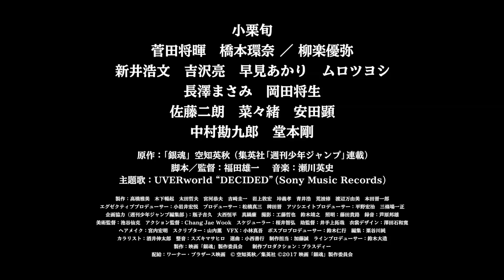映画『銀魂』WEB版予告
空知英秋の大ヒットコミックを、小栗旬を主演に迎えて実写映画化。宇宙からやって来た天人（あまんと）が台頭するパラレルワールドの江戸を舞台に、万事屋を営む風変わりな侍・坂田銀時と仲間たちの周りで起こるさまざまな事件をコミカルに描く。メガホンを取るのは、テレビドラマ「勇者ヨシヒコ」シリーズなどの福田雄一。銀時のもとで働く志村新八に菅田将暉、神楽に橋本環奈がふんするほか、長澤まさみ、岡田将生、柳楽優弥、中村勘九郎、堂本剛ら豪華キャストが勢ぞろいする。
(C) 空知英秋／集英社 (C) 2017 映画「銀魂」製作委員会